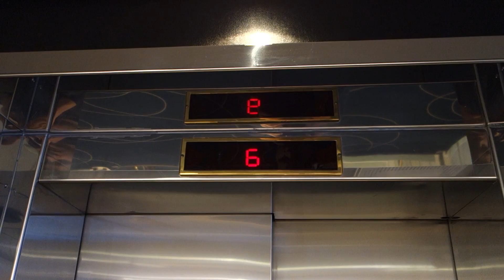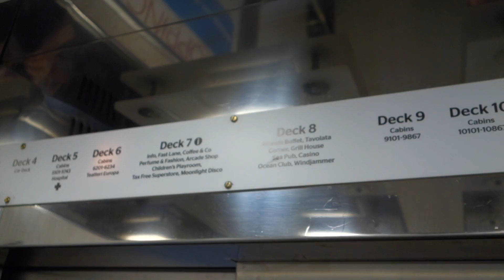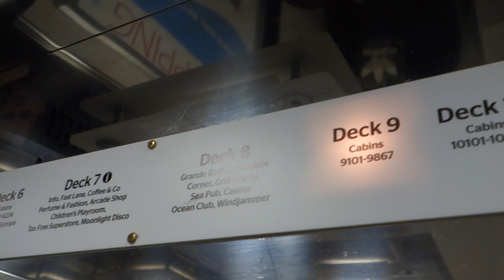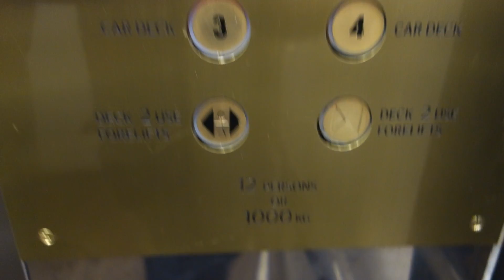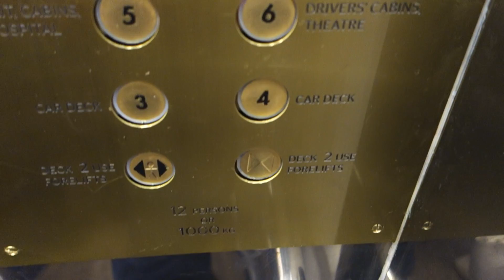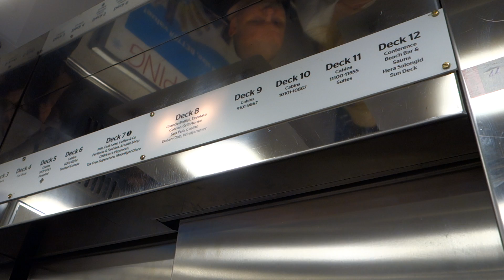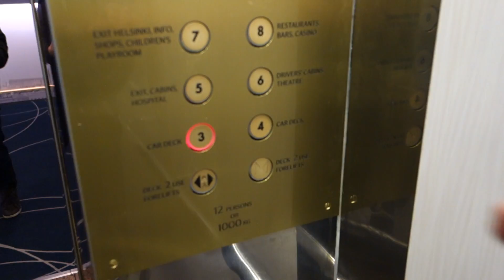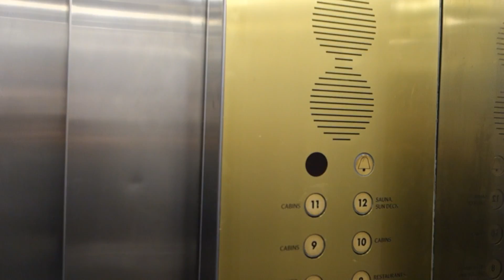AMAZING 1992 MacGREGOR Navire Traction Elevators @ Tallink cruiseferry, M/S Silja Europa.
Aft elevators!
Brand: MacGREGOR Navire.
Built: 1992 (finnished January 1993).
Type: Traction.
Capacity: 1000 KG or 12 Persons.
Floors: 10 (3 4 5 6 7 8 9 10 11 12)
Location: Tallink Cruiseferry M/S Silja Europa, between Helsinki-Tallinn.